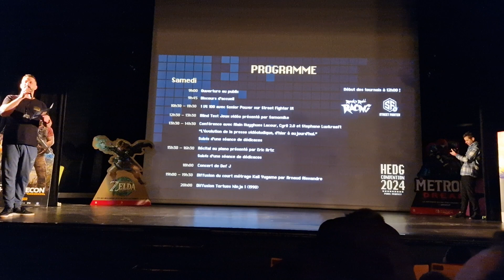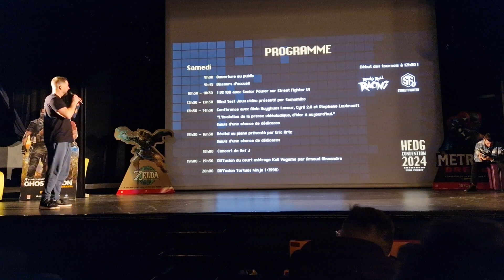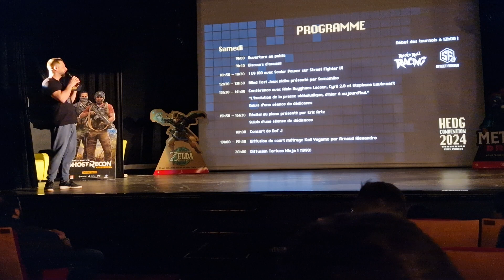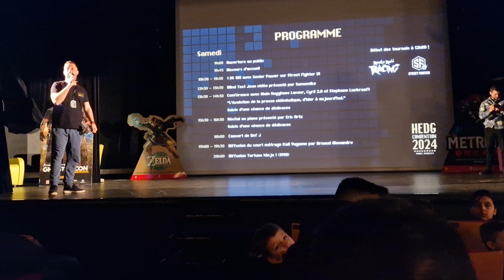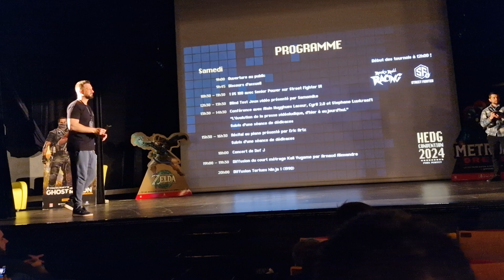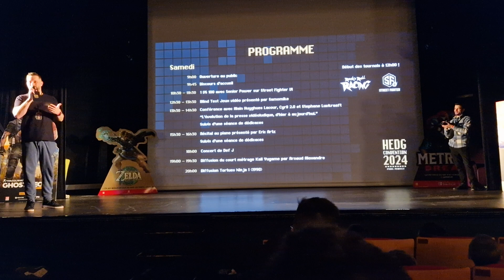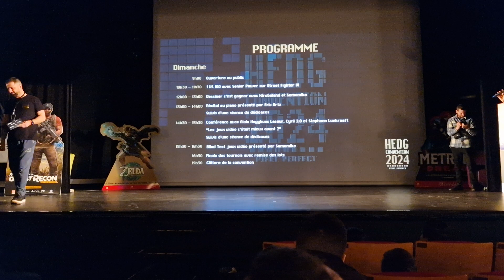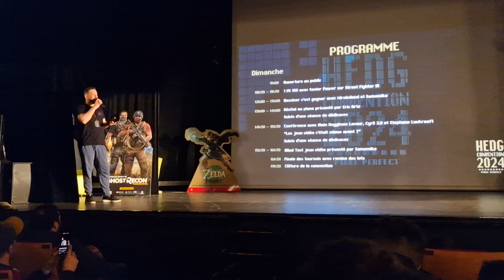Et c'est parti pour la Hedg' Conv 2024 !